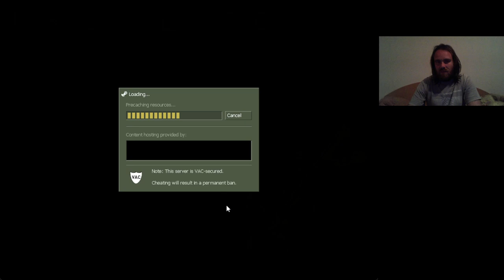A ROBBANTÁS MEGAKADÁLYOZÁSA Half-Life Opposing Force Hard végigjátszás #8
Már közel vagyok a fináléhoz, de itt minden ellenség erős és gyors.